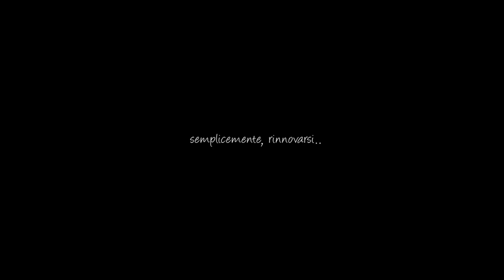Video Pubblicitario Group Service Casting Modelle Firenze by Fashion Concept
Annu Fcmodels è protagonista dello spot di un brand emergente del settore Automotive della provincia di Firenze. La produzione dello spot è stato curato da Mirko Pieri Creativity.
Fashion Concept Agenzia Modelle Firenze è stato Casting Director della Produzione VIdeo.

Enjoy to our Fc World!

Annu Fc Models was the protagonist of an emergent automotive company in Florence.
The production of the commercial was curated by Mirko Pieri Creativity.
Fashion Concept Modelagency Florence was Casting Director of VIdeo Production.